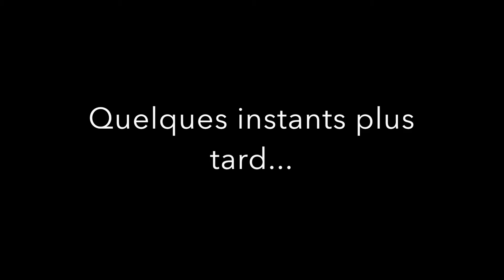David SEMERY - Voeux 2019-2020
David SEMERY, l'ambassadeur de l'association en Australie nous adresse des voeux de fin d'année depuis les airs, merci à lui pour cette belle vidéo casse coup comme il se doit ;)